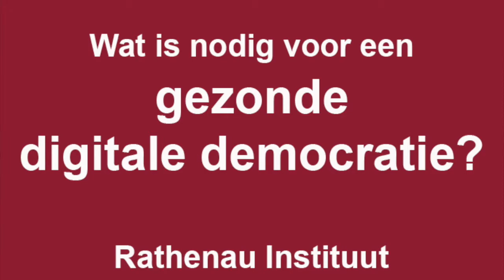Hoe betrek je burgers bij digitale democratie?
Hoe betrek je burgers via digitale democratie
Via internet en social media wordt het voor burgers makkelijker om mee te praten over beleid en besluitvorming van de overheid. Maar wordt er ook echt iets met de inspraak van burgers gedaan?

Wij doen onderzoek naar manieren om de digitale democratie sterker te maken. Onze onderzoeker Iris Korthagen vertelt over haar onderzoek. De resultaten worden waarschijnlijk in het najaar gepubliceerd.